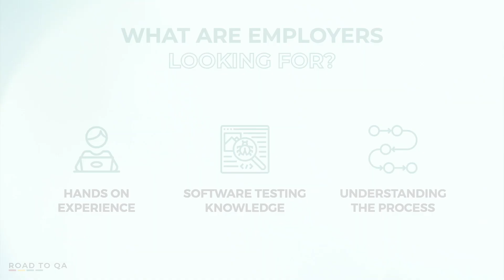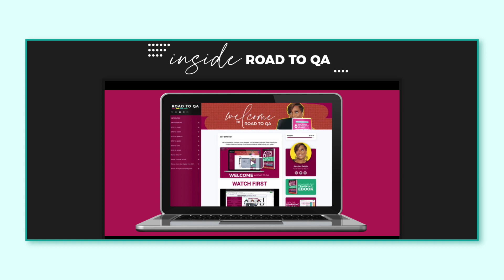Can I Become a Software Tester Without a Degree? | Need a Certification for Software Testing?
❯❯People often ask: ‘Can I become a software tester without a degree and, do I need a certification for software testing?’ If you're an aspiring entrepreneur and you want to break into tech and land a high-paying job as a software tester, I'm going to address a very important question that I often get: "Do I need any experience, do I need to know how to code, do I need any degrees or a certification? And the answer is "no, no, no and no".

You don't need a degree - you just need the skill set. Nor do you need any certifications. I don't have any or hold any certifications for software testing, however, the more certifications that you do have can definitely look good to employers. I was able to break into tech without a degree, without any certifications, and without any prior experience. But what I was able to do was to speak to a QA perspective from my previous jobs experience, and that's exactly what we teach you to do.

So, if you have a degree, it definitely can be beneficial when you get to the IT job market, however, what employers are actually looking for is hands-on experience. They're looking for you to actually know what software testing is, what it actually looks like from a perspective of performing the tasks on a day-to-day basis. Employers are looking for you to have the skill sets to actually test software to ensure a bug and defect-free platform for its clients and for its users.

Software testing is a very important and integral part of software development. It ensures that the product is functional and meets the requirements. Software testers are responsible for identifying errors, bugs, and other defects in the software. They also test software to ensure that it is meeting customer standards.

There are many benefits to being a software tester. These include being able to work remotely, the ability to work on different types of software, and the opportunity to work in any industry. Software testers are responsible for testing software that is going into production. This can seem like a daunting task, but it can be done remotely and doesn't require extensive technical knowledge. The field is growing quickly because more companies are realizing how important it is to have someone test their software before releasing it into production.

On this channel, I teach people how to pivot or transition into the tech industry as a software tester. My topics are specific to Tech or Software testing for beginners, newbies, or people who simply want to pivot, break into tech, or make a career transition. If this video has answered the question ‘Can I become a software tester without a degree and, do I need a certification for software testing?’, please remember to like, share, subscribe and leave a comment if you have any questions, suggestions, or feedback. We hope to see you here again soon!